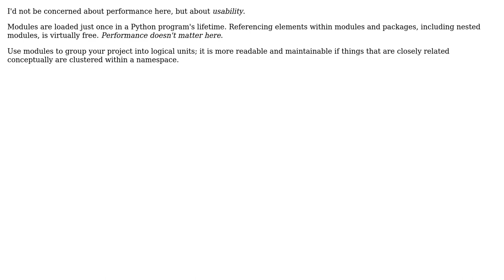Software Engineering: Python, namespace vs module with underscores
With thanks & praise to God, and with thanks to the many people who have made this project possible! | Content (except music & images) licensed under CC BY-SA | Music | Images & others | With thanks to user Martijn Pieters user hl037_ and the Stack Exchange Network Trademarks are property of their respective owners. You are responsible for your own actions.